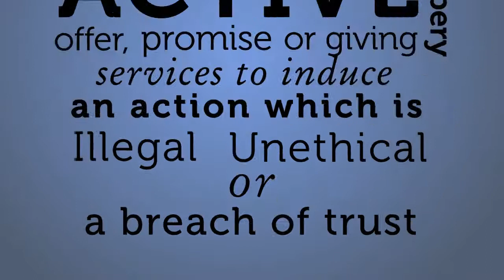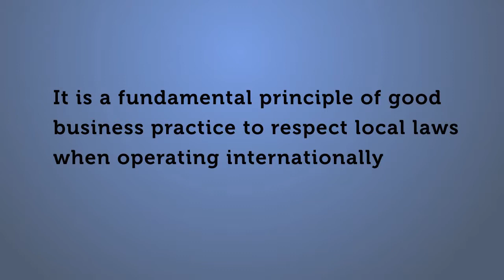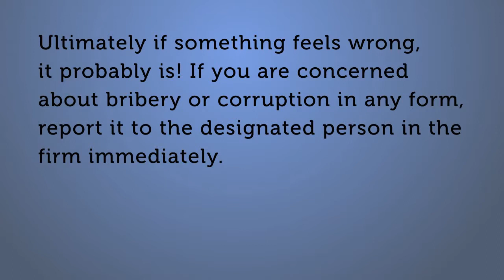Anti Bribery and Corruption Training